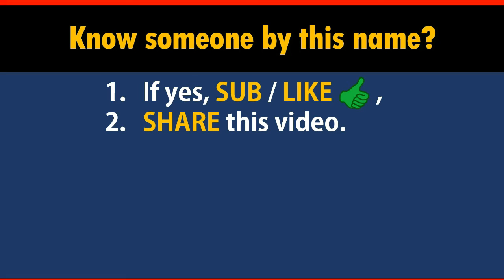How to Say Your Name LEAHY in Chinese?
*Formal* Chinese translation of your name LEAHY. This video shows how native Chinese speakers pronounce and write it (the stroke sequence in Chinese).

-- topic suggestion
-- constructive feedback
-- quick questions